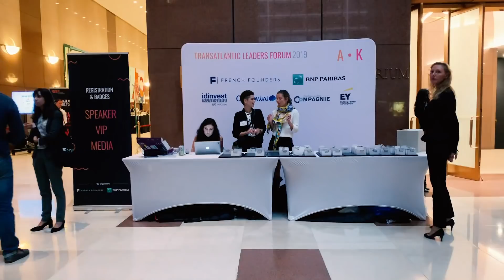Transatlantic Leaders Forum and Grand Finale of the 2019 Startup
A look back at some of the highlights of this year’s Transatlantic Leaders Forum and Grand Finale of the 2019 Startup Tour featuring the speakers, sponsors and guests who helped make this event a smashing success!
Co-organized by BNP Paribas
Video by R2